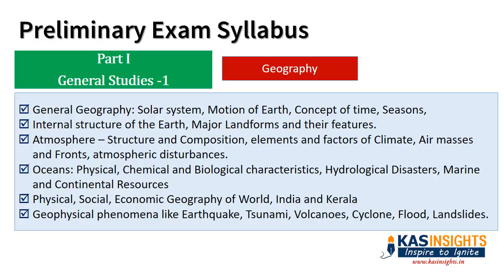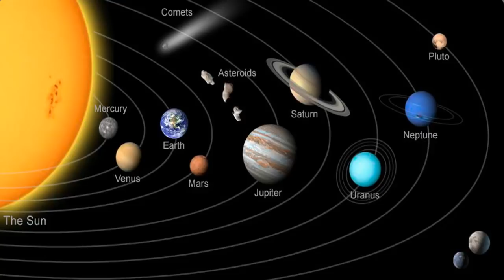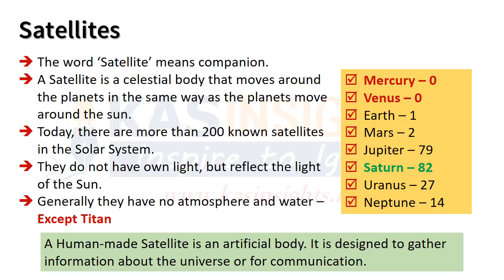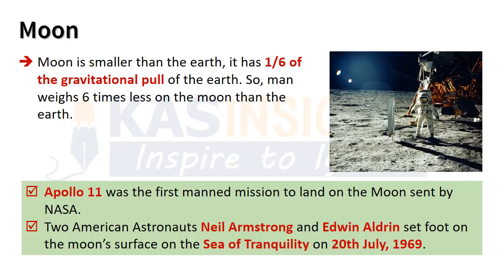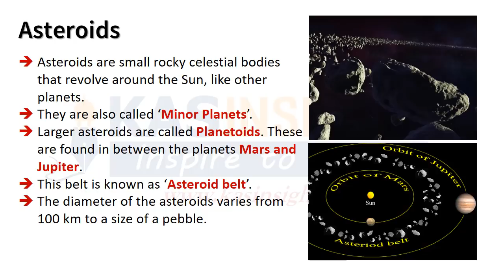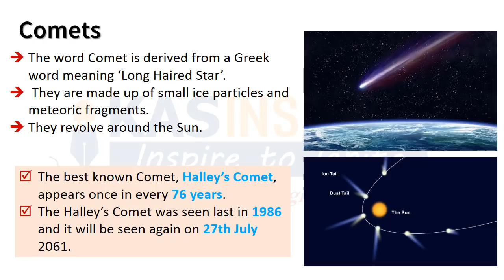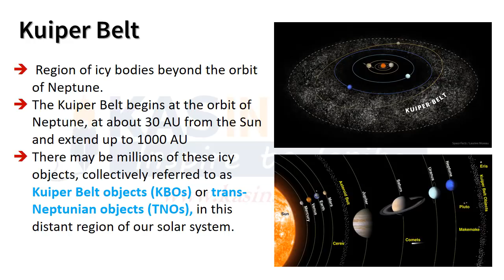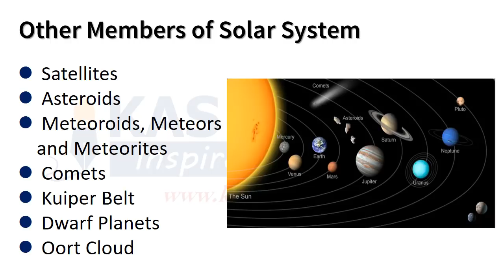KAS Online Class - വാൽനക്ഷത്രങ്ങളുടെ വീട് - Meteoroids, Meteors, Meteorites ഇനി ഇവ തെറ്റില്ല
Master Physical Geography with NCERT for Competitive Exams (English)
Dominate your exams with a strong foundation in Physical Geography!

Preparing for UPSC Civil Service Exam? Watch our detailed classes on Physical and Indian Geography based on NCERT

This comprehensive playlist uses NCERT textbooks as a guide, providing a clear and concise overview of Physical Geography concepts crucial for various competitive exams.

Dive into the fascinating world of landscapes, understand the forces that shape our planet, and explore the interconnectedness of Earth's physical processes.

Why Choose NCERT-based Physical Geography?

Reliable content: NCERT textbooks are a trusted source of information for competitive exams across India.
Exam-oriented approach: This playlist focuses on key concepts tested in exams, ensuring you're well-prepared.
Strong foundation: Gain a solid understanding of geomorphology, climatology, hydrology, and more, forming a strong base for further study.
Whether you're aiming for UPSC CSE, State PSC exams, or other competitive assessments, this playlist equips you with the knowledge to excel!

UPSC CSE, State PSC Exams, Competitive Exams Preparation, NCERT Physical Geography, Physical Geography in English